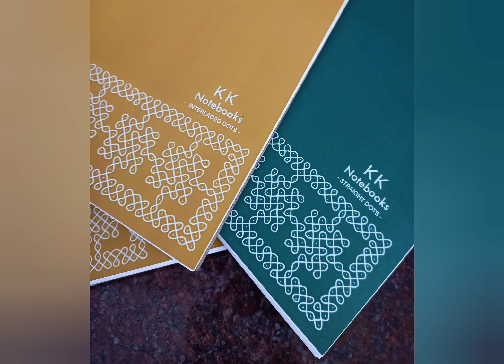11-1 Straight dots Sikku kolam 11-1 நேர் புள்ளி சிக்கு கோலம்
இது ஒரு பிரம்ம முடி கோலம். கோலத்தில் ஒரே இழை, பல புள்ளிகளை சுற்றிக் கடந்து, தொடங்கிய இடத்திலேயே முடியவதைக் காணலாம்.

Song - 'Azhagae azhagae'  from Saivam movie.

Singer - Myself, Kamalavathy Kannan.

Recorded the song in SMULE APP.